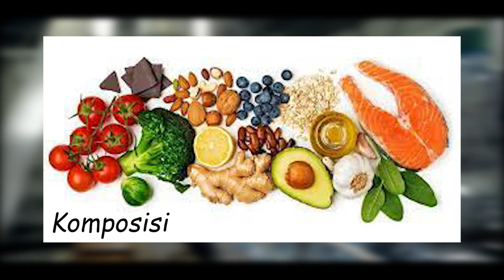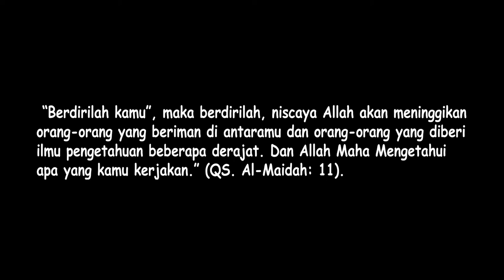Manfaat Propolis Bagi Tubuh. Apa Saja Ya?